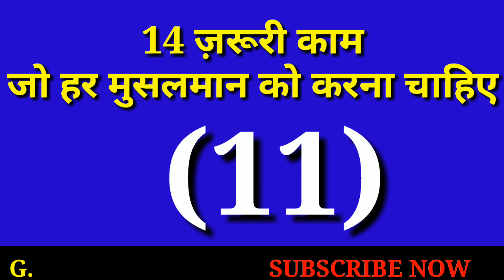ये 14 काम हर मुसलमान आज ही करे बहुत ज़रूरी है ये काम by GS World Research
14 Aise kaam jo Har musalman ko karna zaruri hai

Shukriya
Allah Hafiz

Salman Malik

GS World Research
Sharbaz Malik